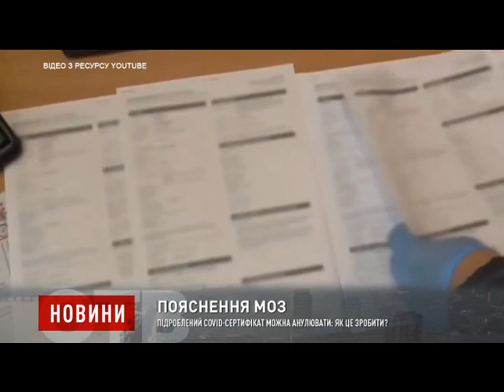Підроблений COVID-сертифікат можна анулювати: як це зробити?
В Україні власники підроблених ковід-сертифікатів можуть анулювати цей документ. Для того, щоб це зробити, потрібно лише звернутися до свого сімейного лікаря. Про це заявила заступник міністра охорони здоров’я з питань цифрового розвитку Марія Карчевич.